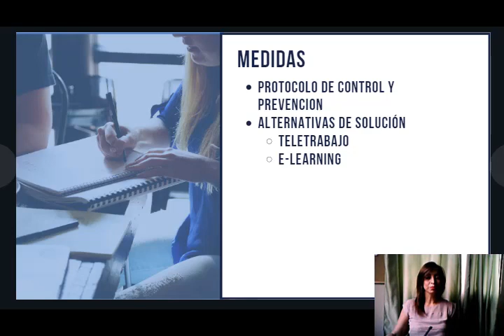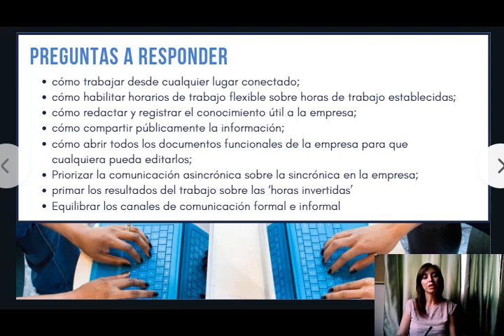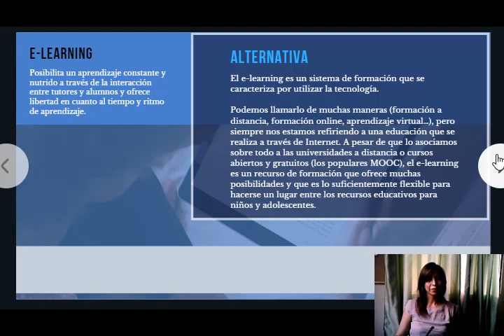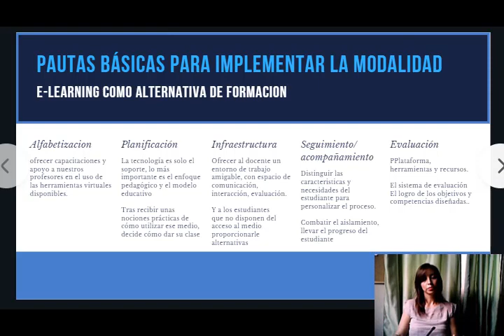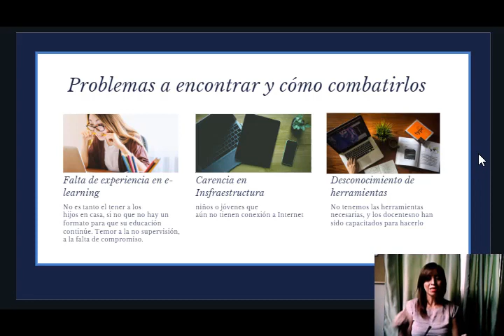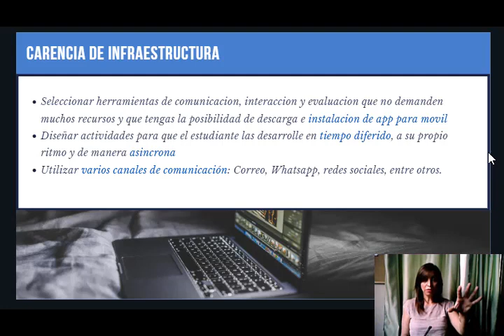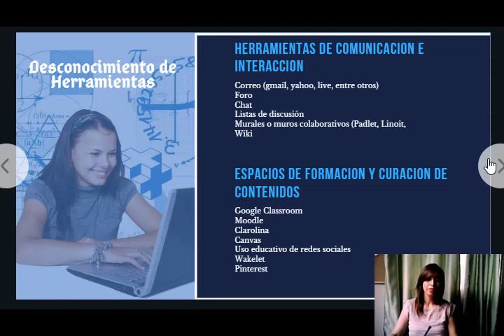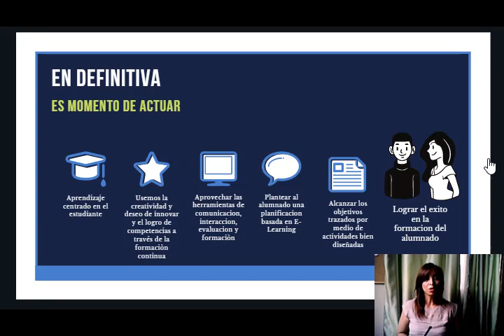Covid-19 y el sector Educativo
Alternativas de Solución, Teletrabajo y E-Learning, Pautas para su implementación, problemas y posibles soluciones.